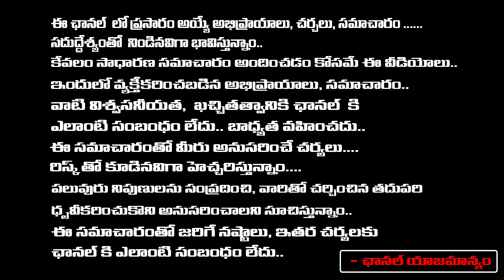Public FIRE On CM Revanth Reddy | Hydra | RED TV TELUGU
Public FIRE On CM Revanth Reddy, Sensational Comments On Hydra ? | RED TV TELUGU